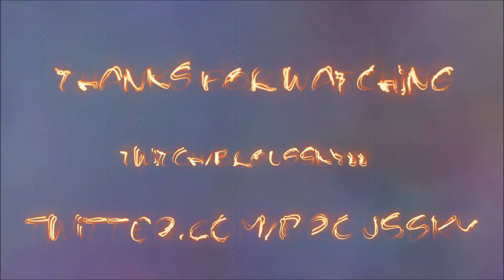The Forest Episode 1: The Crash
Episode 1 of The Forest Series with my roommates. I hope guys enjoy the video!